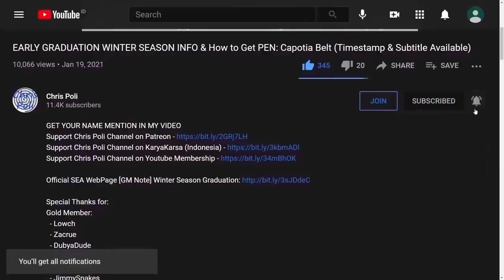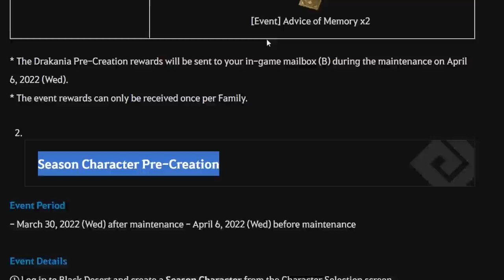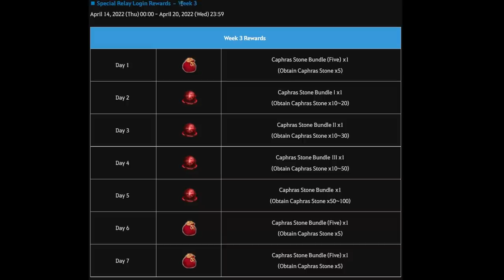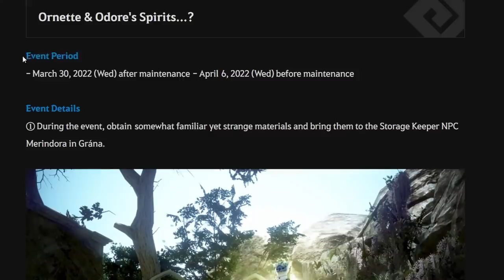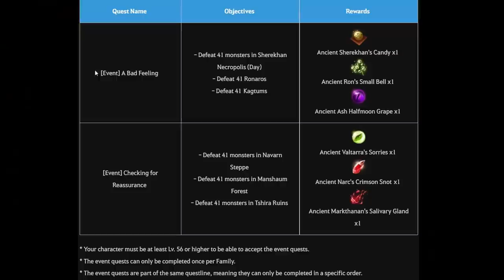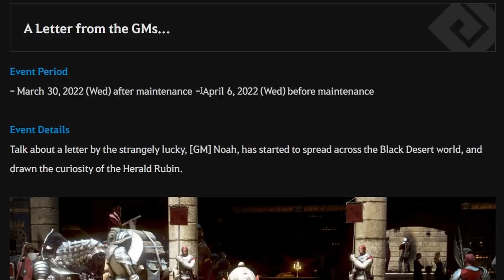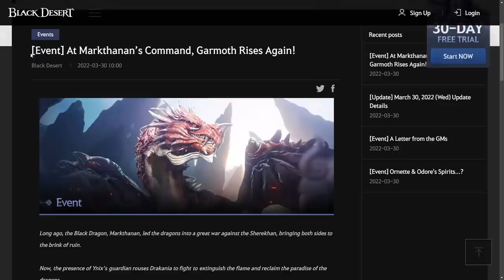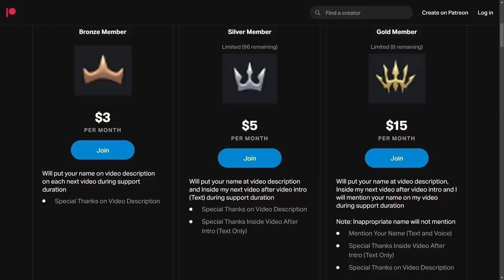Free Infinite Potion & Pet, Double Garmoth Spawn, PreCreation Reward (BDO Event Recap 30 March 2022)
Special Thanks To:
Gold Member:
  - DubyaDude
  - JimmySnakes
  - Doki
  - RenegadesX
  - Angel
  - Homie
  - Aeyrton
  - KiLLSTEAL
  - Wammy
  - Clouty
  - MoonpieBDO
  - Jan-Andres Alvaro
  - TokenR42
  - KAIMANA
  - Humeri
  - Demonyte
  - Choz
  - Fandorin
  - MAGNUMSCHLONG
  - Henry
  - Populatus
Silver Member:
  - Dan L
  - Crowkshire
  - Loafie
Bronze Member:
  - Firdaus
  - Art Aizen
  - Ricky
  - Alexandre
In-Active Member:
  - Zacrue
  - Tepan Gaming
  - GimontFindingGF
  - VIzsla
  - AghanimScepter
  - Remi-(AWJL)
  - Platinia
  - SkawColambia
  - Nawaf
  - SnikiBiki
  - Agis_II (NA Guild)
  - DavidJeonChuong
  - EdwardMaboLim
  - Trancestor
  - LickyCleanies
  - Soonuh
  - Puuf
  - Kinnsley
  - LeeChamp
  - Carlsenn
  - LazyLeader
  - MysticForest
  - ThePirateBeowolf
  - Charles
  - Henry
  - UpScale
  - Kenny
  - Preligrium
  - Lowch
  - Spartan (NA Guild)
  - Doughnuts
  - Ellion
  - Bumaru
  - CaptainSpock
  - Leon Muhkuh
  - Mansuru
  - Miuse
  - Ryusei
  - Mr Joiner
  - M. Owen
  - Deffmond
  - Pulv

Time Stamp:
00:00 Intro
00:08 Tips to Watch Any of Chris Poli's Video
00:30 New Event After 30 March 2022 Update
00:37 [Event] Drakania & Season Pre-Creation
03:17 [Event] Special Relay Login Rewards
04:50 [Event] Ornette & Odore's Spirits...?
08:13 [Event] A Letter from the GMs
10:09 [Event] At Markthanan’s Command, Garmoth Rises Again!
10:47 New Loyalty Item Refresh
11:23 Special Thanks for Direct Support
11:58 Support Chris Poli Channel on Patreon/KaryaKarsa/Youtube Membership
12:37 Ending